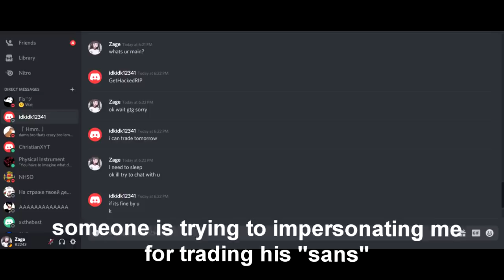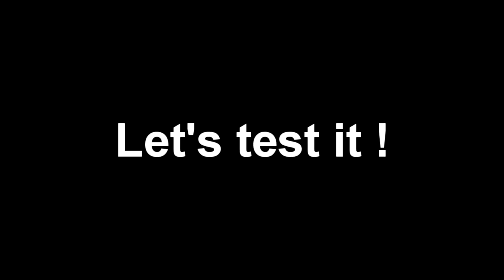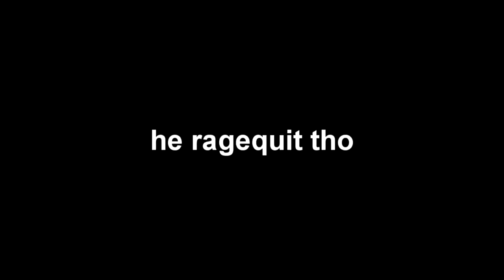King Crimson Alternate Universe Showcase | A Bizarre Day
Fix'
Ah Yes

username of the exploiter spotted in-game ( in case ) : procreater301

Btw There is an scene who i said something about french, and im french myself and i have no idea why i said this

[Description in Progress]